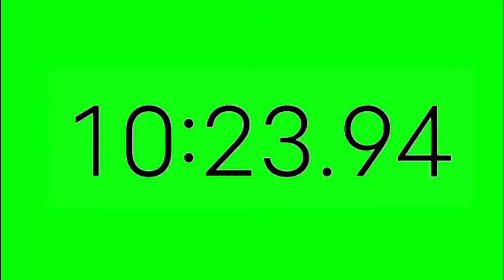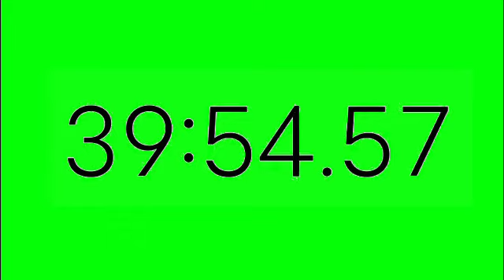Green Screen Stopwatch Timer 40 Minute